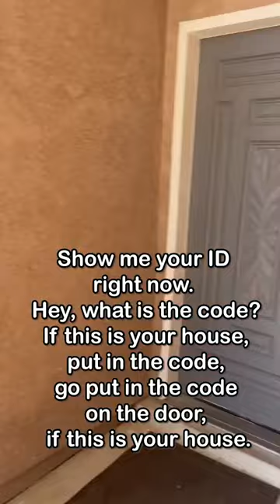When she pretended to FALL!